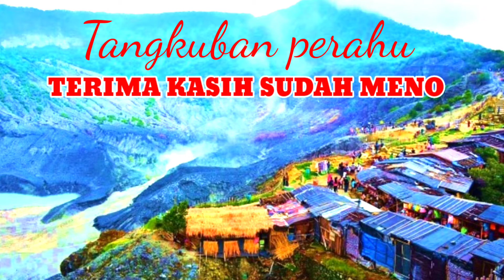KEMPO - JABAR KAHIJI TEAM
VIDEO ini. KEMPO - JABAR KAHIJI TEAM, ttg team Jabar yang hebat di pon papua. mereka memperagakan beberapa teknik jurus KEMPO yang INDAH. Selamat menonton. semoga menjadi inspirasi team lain.